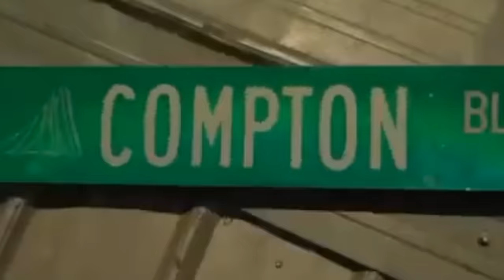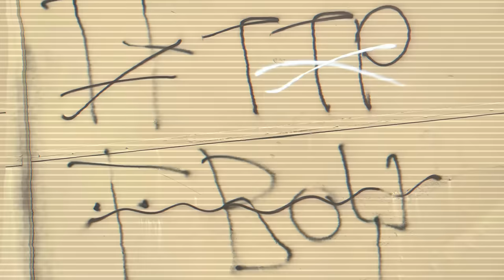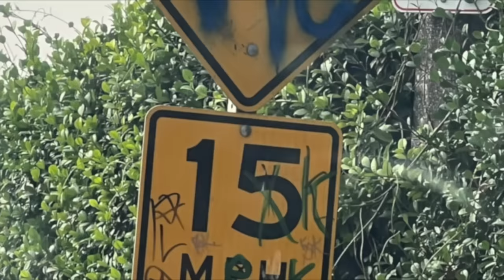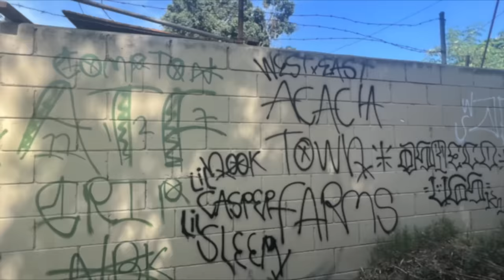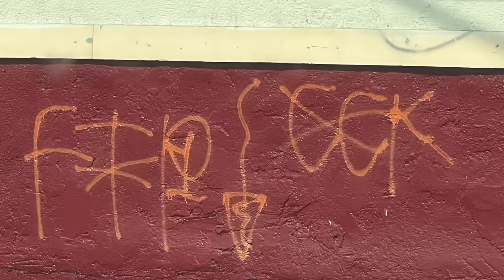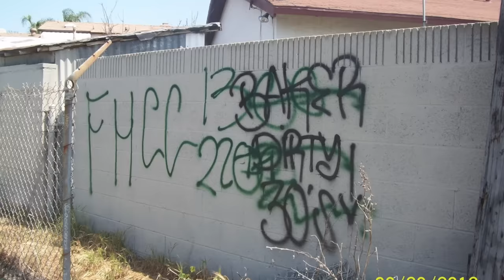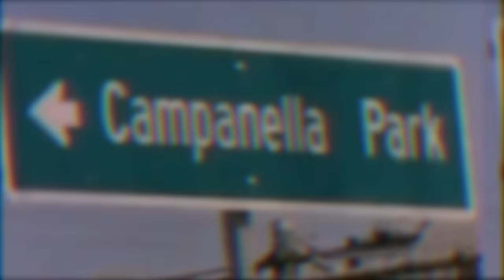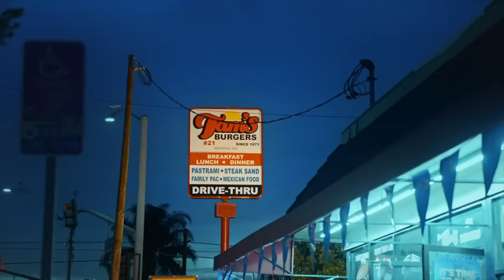10 Most Dangerous Gangs in W/S Compton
00:00 Intro
00:32 CV Tortilla Flats
01:55 Tree Top Piru
02:50 CV 155
03:38 Park Village Compton Crip
04:49 Nutty Blocc Compton Crip
06:40 ATF (Acacia Blocc, Spook Town, Farm Dog)
07:57 Fruit Town Piru
09:57 Front Hood Compton Crip
11:14 Campanella Park Piru
12:31 W/S Piru